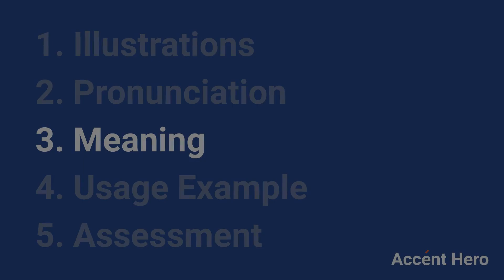DEVELOPING - Meaning and Pronunciation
How to pronounce developing?

This video provides examples of American English pronunciations of developing by male and female speakers.
In addition, it explains the meaning of developing through a dictionary definition and several visual examples.

IPA Transcription of developing is /dɪvˈɛləpɪŋ/.

Definition of developing according to Wiktionary:
developing can be an adjective or a noun

As an adjective developing can mean:
1. In the process of development.
2. Of a country: becoming economically more mature or advanced; becoming industrialized.

As a noun developing can mean:
A process of development.

If you'd like to test your pronunciation of developing, check out Accent Hero's real-time pronunciation feedback tool: